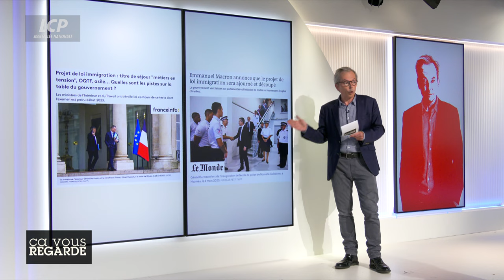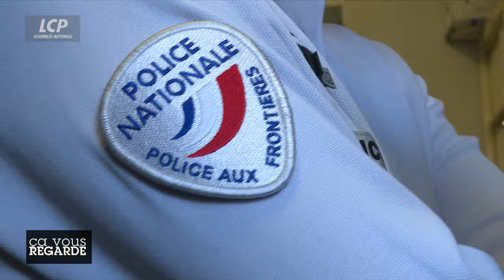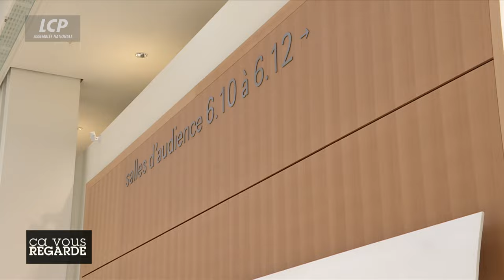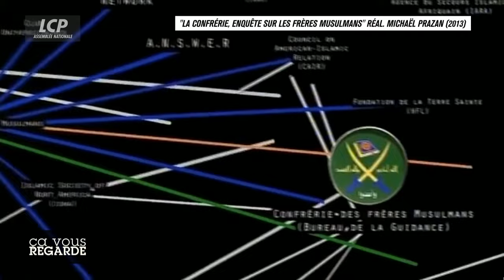Loi immigration : des expulsions plus faciles ? | Ça vous regarde - 17/10/2023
- Grand témoin : Michaël Prazan, écrivain et réalisateur

LE GRAND DÉBAT / Loi immigration : des expulsions plus faciles ?

La Présidente de l'Assemblée nationale, Yaël Braun-Pivet, a annoncé vouloir terminer l'examen du projet de loi immigration avant la fin de l'année. Porté par Gérald Darmanin et déjà reporté plusieurs fois, le texte aura besoin de l'assentiment des députés Les Républicains pour être adopté sans 49.3. Il devrait être durci suite à l'assassinat de Dominique Bernard à Arras. L'article 3 du projet de loi immigration, qui prévoit l'attribution d'une carte de séjour pour les employés clandestins dans des métiers en tension, risque de passer à la trappe. Selon le Ministre de l'Intérieur, cette loi doit permettre « d'expulser tous ceux qui, même arrivés à l'âge de 2-3 ans, sont étrangers et méritent de retourner dans leur pays d'origine (...) parce que ce sont des dangers en puissance ». Faut-il expulser tous les étrangers fichés S, comme le propose le Rassemblement National ?

Invités :
- Benoît Mournet, député Renaissance des Hautes-Pyrénées
- Thomas Ménagé, député RN du Loiret
- Philippe Brun, député PS de l'Eure
- Marie-Christine Dalloz, députée LR du Jura

LE GRAND ENTRETIEN / Michaël Prazan : Hamas, la terreur comme seule stratégie ?
Dans un contexte de guerre en Israël et d'attentat en France, l'écrivain Michaël Prazan, spécialiste des mouvements sociaux, livre son regard sur la situation française et internationale. Dans quelle mesure l'assassinat de Dominique Bernard et la guerre israëlo-palestinienne peuvent-ils être reliés ?

BOURBON EXPRESS : Elsa Mondin-Gava, journaliste LCP

LES AFFRANCHIS
- Iannis Roder, professeur d'histoire/géographie en Seine-Saint-Denis
- Fanny Guinochet, journaliste économique